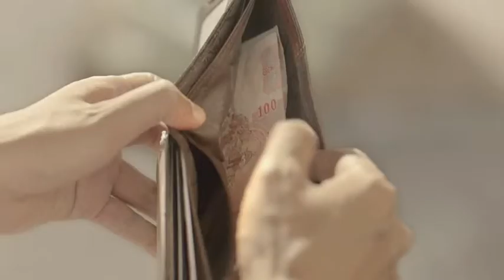Apertura Convivio - Crescita o Decrescita?